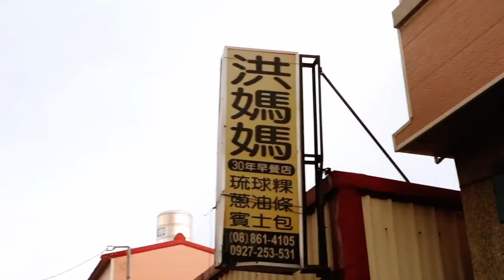《一日系列》 之 一日小琉球買早餐 ＆ 一日小琉球看海龜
在小琉球八村Villa住一夜後的一早,究竟能不能順利成功買到當地早餐和看到海龜呢...讓我們一起看下去...
歡迎來到 Andrea Lee 頻道 👨‍💻
我是Black Pancake 🥞
我分享生活中的動態拍成影片成為更生動的回憶
也用影片作成那些到世界各知名景點的影像生活
我的影片裡有旅遊到世界各地景點的youtube影片

如果看了我的影片讓你有種滿足又興奮的港覺

好吧！如果需要Youtuber影片合作或業配
你們就寄到這mail：
(如遇檔期旺季前，請提早預約）